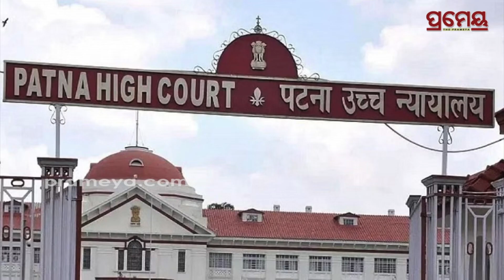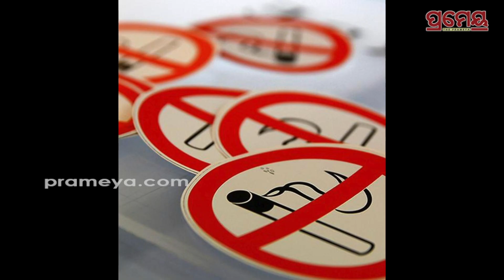China Concerned about India-Vietnam Relations, Xi Jinping in Trouble | Desh Dunia | Prameya